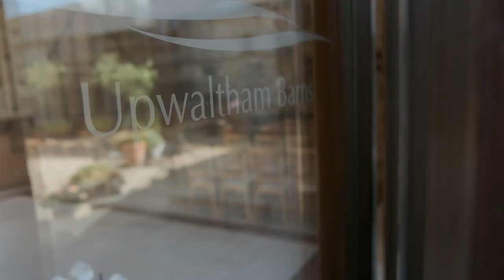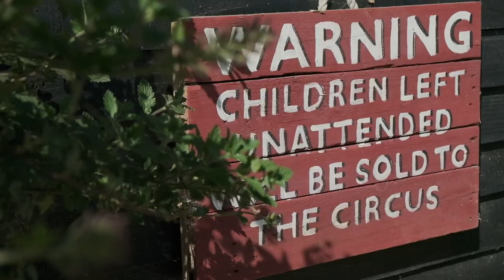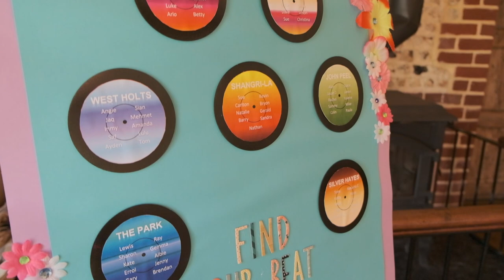Annette & Mark - Wedding Filmed at Upwaltham Barns in West Sussex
Here is the lovely wedding of Annette & Mark filmed at Upwaltham Barns in mid September. It was so great to get back to Upwaltham Barns, definitely my favourite barn venue of all time! The weather was perfect as it often is in September, and we managed to get up on the hills for some sunset action too. This time I teamed up with friend and talented photographer Fiona Mills to cover the photographs for me, while I took care of the film.